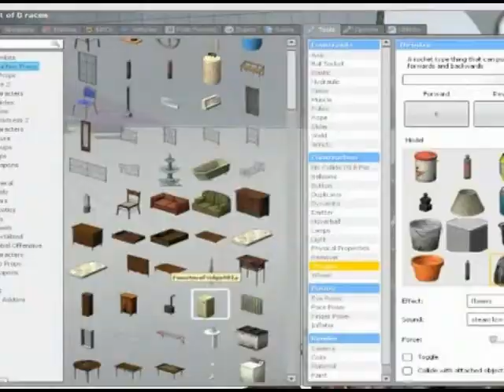//NNSCRA// Funniest Gaming Moments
Here's a bundle of clips with some of the funniest moments of //NNSCRA// GAMING this past year.